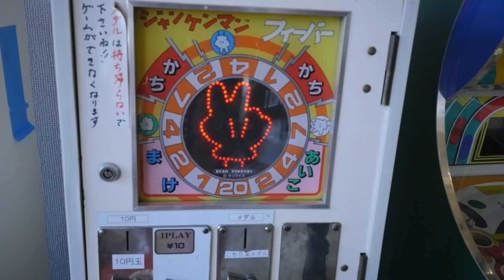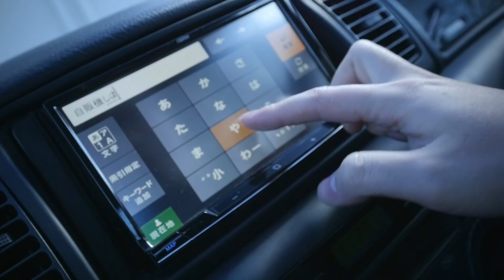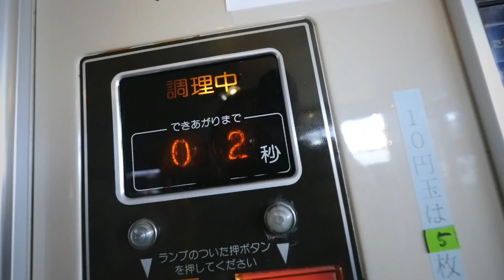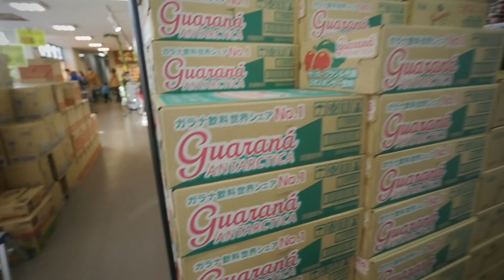群馬初上陸！めちゃウマ自販機グルメと新しいデックを堪能する！ / Review of Bocopo's Furious Deck!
★フーリアス・デック

★第35回九州奇術連合会大会 in 九州
日時：2019年2月23日（土）〜2月24日（日）
会費：九奇連会員¥23,000（1泊3食、お土産マジック付）、一般会員¥25,000（1泊3食、お土産マジック付）
主催：九州奇術連合会

Lumix GH4
8-18mm f2.8-4.0
15-35mm f2.8
Rode VideoMic Pro
Manfrotto befree
Joby 5K

手品道具を販売しています、プレイフェアというお店の店長・和泉がお届けするビデオブログ（vlog）です💯
たまにスタッフや友人が出てきます。